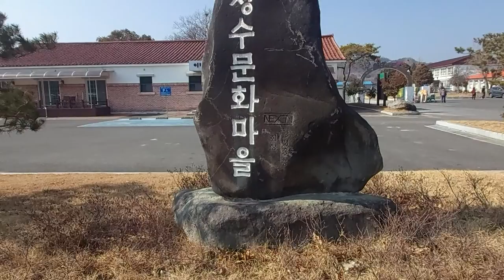날씨가봄날이예요#☕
맛깔나는최여사 엄마랑 큰동생남동생 시골고향함안군북친할머님 할아버지성묘 진동공원묘지 아버지 외할머님 시아버지한테 다녀와서요 오다가 군북지나 원북반성도있고 이반성 정수예술촌 정수문화마을구경해서요 친정어머님 맑은공기 구경시커준다고 맛있는점심 드라이브 오래간만에 해서요 주말잘보내세요